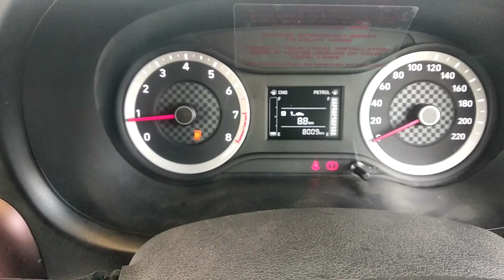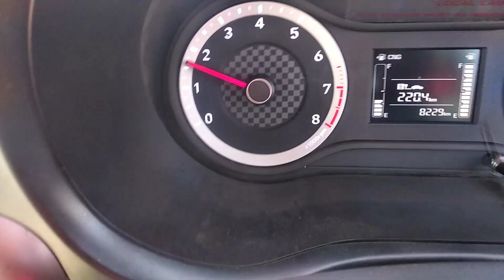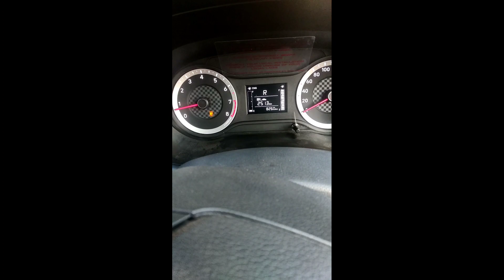Aura CNG | Milage Test | Shocking Result 😱 || Motorsio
Hyundai Aura | Milage Test | CNG  || Motorsio ||

Hyundai ka milage test kiya hai

Result dekh ke Shock ho  jaoge

Hyundai milage test cng milage